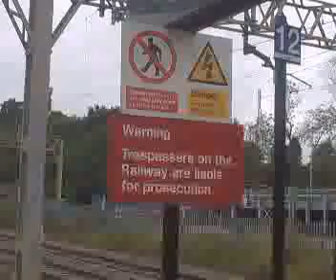TRAINS AT BERKHAMSTED 10/9/11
Includes: pendos, voyagers, 350s, 377s and tornado on 'the cathedrals express'.